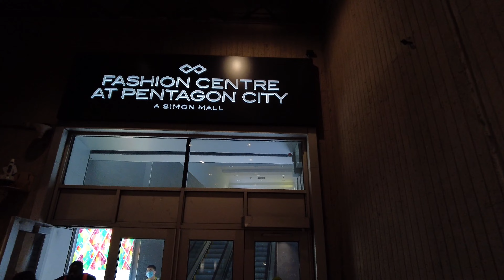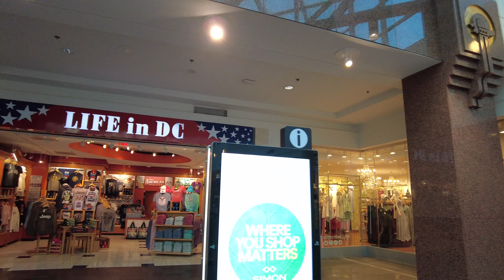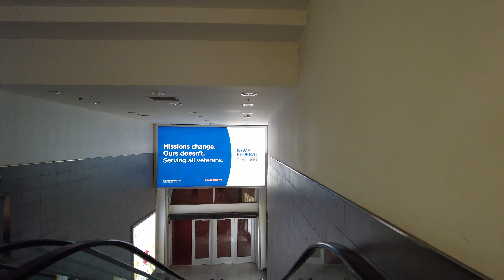【4K】🇺🇸VIRGINIA - Pentagon City Mall, Arlington, USA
Exploring Fashion Centre at Pentagon City Mall, Arlington, USA Travel, 4K Video

Tourist Attractions ⬇️
Pentagon City Mall

Enjoy the walk with Shopping mall sound.

📸  My Gear:
Sony Alpha 7R IV
Sony FE 24-70mm f/2.8
Apple iPhone 12 Pro Max
DJI Pocket 2 Creator Combo
DJI Mini 2 Fly Combo
Zoom H1n Portable Recorder
Micro SD
External Hard Drive
Power Bank
Smartphone Gimbal Stabilizer